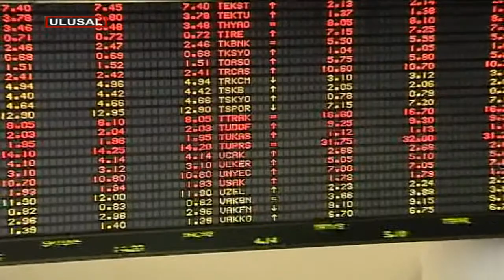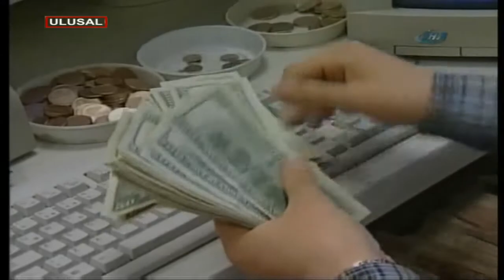Ekonomi neden kırılgan?